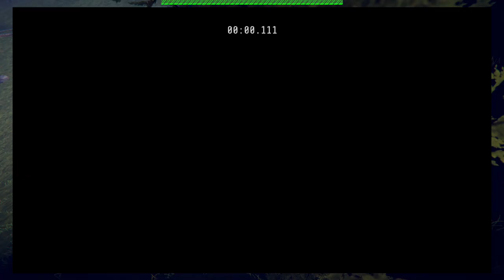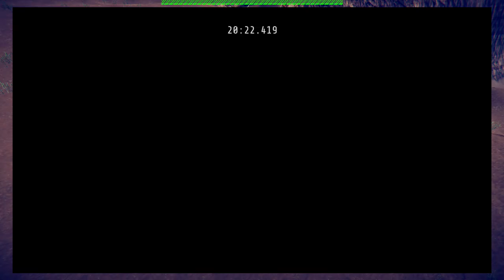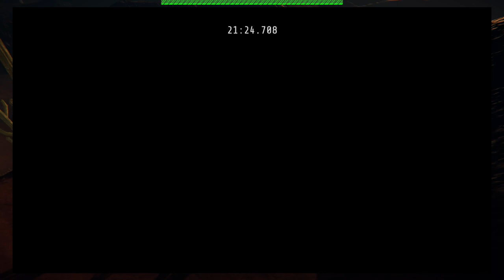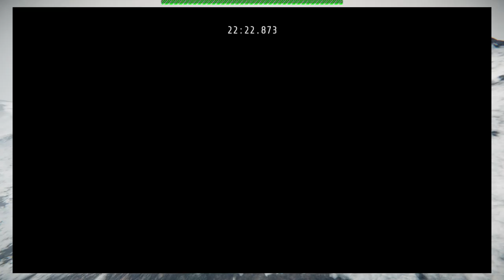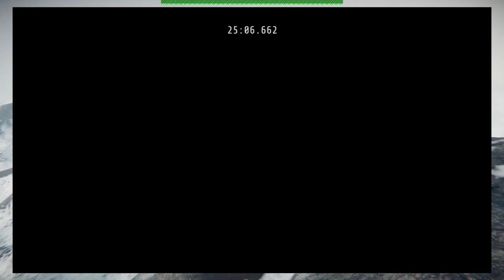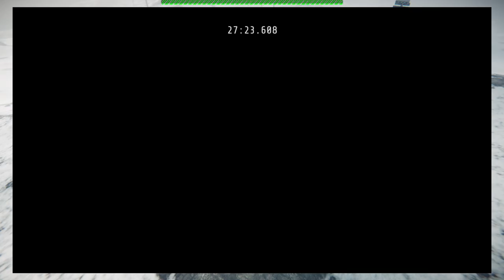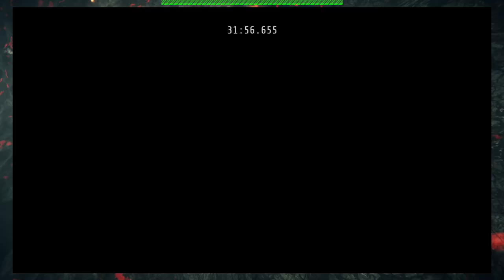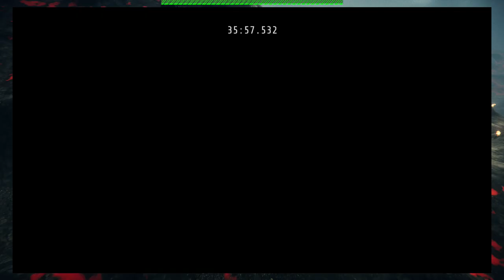DESCENDERS: HIGHLANDS to VOLCANO RUN | SECRET MAP | Full Gameplay WALKTHROUGH | NO commentary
Hola a todos chicos y chicas, en esta ocasion les traigo este video de como desbloquear el mapa secreto del volcan.

Terminado en 37:41 sin cargas y con cargas en 51:47
Grabado en Xbox One

¿Cómo se desbloquea?
Se debe completar la carrera en una sola sesion iniciando en las tierras altas hasta los picos. Cada salto de jefe debera tener un aro de fuego el cual atravesaremos, por lo tanto para que aparezca este anillo tendremos que completar el nivel nodo de fuego en cada uno de los mapas, desde las tierras altas hasta los picos.

Después de completar el salto de jefe de los picos nos enviara al volcán, mapa el cual deberemos completar mediante los mismos parámetros.

Desbloquearemos el logro "Don't look down" el cual nos será otorgado al completar el salto jefe del volcan, y un objeto extraordinario

Pro tips:
- Mantener una velocidad constante antes de llegar a cada rampa
- Tener mas vidas no esta de sobra, por lo que completar campamentos medicos y objetivos adicionales sera útil
- Evitar los comportamienos que nos hagan caer
- Por último pero no menos importante: Paciencia

Hey guys, today i bring to you this video in which i'll unlock the Descenders secret map: Volcano, and how to unlock it.

Finished in 37:41 without charge time and 51:47 with charge time
This gameplay was recorded in Xbox One

How to unlock it?
You have to complete career in one session, beginning in the highlands to finish in the peaks. To unlock the map you must have to do the fireball boss jumps of all maps. To activate the fireballs you need to complete each map fire node.

Once you've finished the peaks boss jump with firenode the game will send you to volcano map, in which you have to complete again the fireball boss jump.

You'll get the "Don't look down" achievement, unlocked once you finish the volcano boss jump, and get an extraordinary item.

Pro tips:
- Keep a constant speed when approaching to ramps
- Complete medical camps and additional objectives to earn more lives
- Avoid dangerous behaviors that make you crash
- Last but not least: Patience

Capítulos
00:00 Highlands
06:50 Forest
19:39 Canyon
31:14 Peaks
41:21 Volcano
51:01 Unlocks